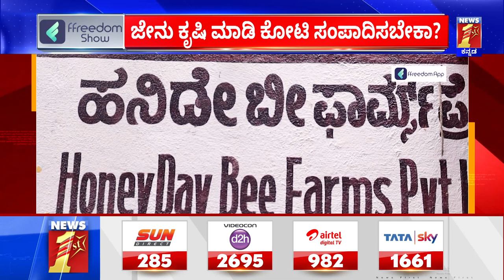ffreedom show : ಜೇನು ಕೃಷಿಯಲ್ಲಿ ಕೋಟಿ ಗಳಿಸಬೇಕಾ..? ಅಪೂರ್ವರಿಂದ ಕಲಿಯಿರಿ | Apoorva B V | NewsFirst Kannada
ಬಿಸಿನೆಸ್​, ಕೃಷಿ, ಹಣಕಾಸಿಗೆ ಸಂಬಂಧಪಟ್ಟ ಮಾಹಿತಿಗಳ ಮಹಾಪೂರವುಳ್ಳ ಕೋರ್ಸ್​ಗಳು ಫ್ರೀಡಂ ಆ್ಯಪ್​ನಲ್ಲಿದೆ. ಪ್ಲೇಸ್ಟೋರ್​, ಆ್ಯಪ್​ ಸ್ಟೋರ್​​ ನಲ್ಲಿ ಫ್ರೀಡಂ ಆ್ಯಪ್ ಡೌನ್​ಲೋಡ್​​ ಮಾಡಿ 800ಕ್ಕೂ ಹೆಚ್ಚು ಕೋರ್ಸ್​ಗಳನ್ನ ನೋಡಿ.